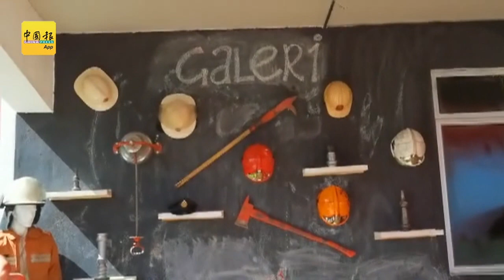休闲劳作减减压 消拯员务农养鸡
（曼绒25日讯）行动管制令激发灵感，斯里曼绒消拯局全员不仅救援灭火好棒棒，如今更跨界美化拚旅游，挑战务农、种树、种菜、种水果，也养鸡！